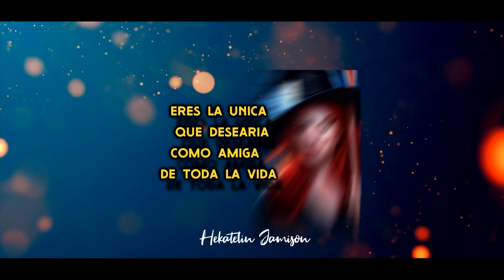Don't Stop Being Crazy - Helloween (Sub. Español)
Bienvenidos al canal oficial de Hekatelin Jamison : "El Caldero De La Bruja· aqui hallaras magia, ciencia, informacion de esoterismo y mucho mas para ampliar nuestro conocimiento... la magia tu la creas

Helloween es una banda alemana de speed metal y power metal1​ fundada en Hamburgo en 1978. Comúnmente se les considera “los padres del power metal", siendo la banda más influyente para el desarrollo de dicho subgénero y por eso en esta ocason los traemos a elcalderodelabruja

Animaciones y Video : ‪‪‪@monkesdb
Hekatelin Jamison.